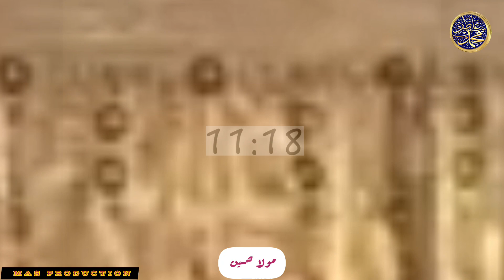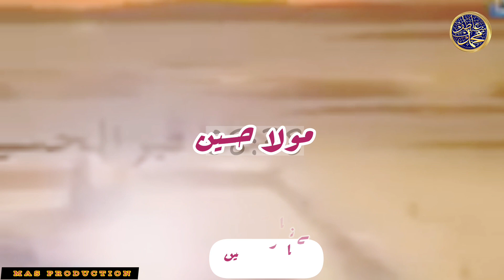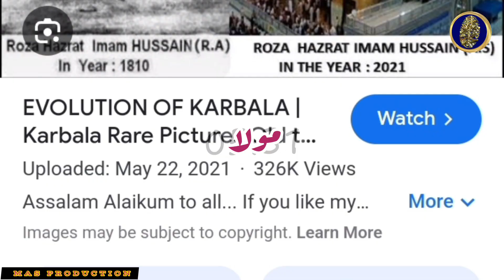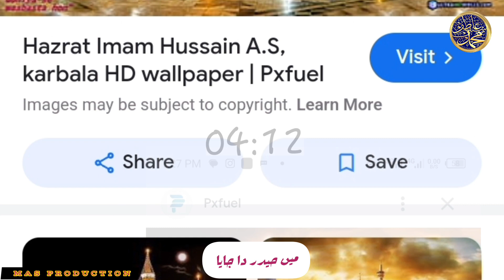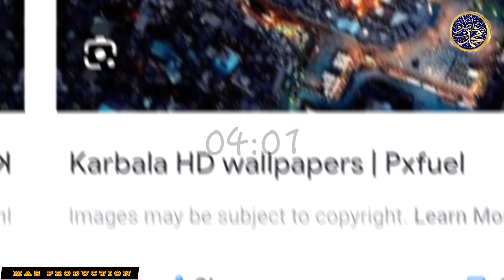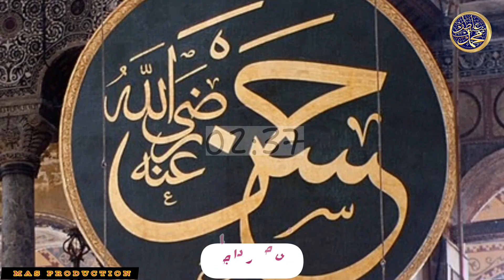New Saifi Zikar Naat MUHARRAM Manqabat 2024 /Moula Hussain /Main Haider Da Jaya /Muhammad Atif Saifi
۩ஜ▬▬▬▬▬▬▬▬▬

New Saifi naat 2024||New Naat 2024||New Manqbat 2024 || Main Haider Da Jaya   ||  OFFICIAL VIDEO  || Muhmmad Atif Saifi

◾️ Kalam : main Haider da Jaya
◾️ Voice : Muhammad Atif Saifi
◾️ audio: RWDS
SPECIALMASTERING:RAO Arsal
◾️ Video : 𝗣𝗿𝗼𝗱𝘂𝗰𝗲𝗱 & 𝗣𝗿𝗲𝘀𝗲𝗻𝘁𝗲𝗱 𝗕𝘆: MAS Production
  ▬▬▬▬▬▬▬▬▬▬▬ஜ۩۞۩ஜ▬▬▬▬▬▬▬▬▬▬▬▬▬
new saifi naat
aythay alif pakaya janda hai
aythay Dil chamkaya janda hai
ay hallqa pak Muhammad da
aythay ishiq pelaya janda hai
muhammad Atif Saifi official chainal
▬▬▬▬▬▬▬▬▬▬▬ஜ۩۞۩ஜ▬▬▬▬▬▬▬▬▬▬▬▬▬
Sabeel e Imam Hussain, Mir Hasan Mir 2024, New 2024, Muharram 2024, Muharram 1446,
2024, Nadeem Sarwar, Farhan Ali Waris, Title 2024, Mir Hasan Sabeel Kalam, Mir Hasan Karbala, Najaf, Ayaam e Aza, Muharram In Karbala,New  Hassan  New Sabeel  Meesum Abbas, Mola Hussain  Imam Hussain